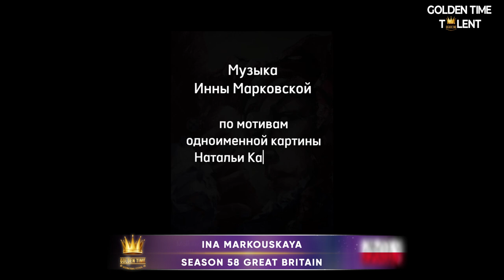GOLDEN TIME TALENT | 58 Season | Ina Markouskaya | Instrumental music performer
Member/team name: Ina Markouskaya

The country: Poland | City: Poznan

Nomination: Instrumental music performer

Name of competitive work: Мой выход, господа!

Participation in other competitions and festivals / creative achievements: Участвовала в любительских дуэтах и образцовых ансамблях на международных конкурсах и фестивалях, где занимали гран при и призовые места; мои ученики имеют звания лауреатов; имею диплом о высоком концертмейстерском мастерстве ;